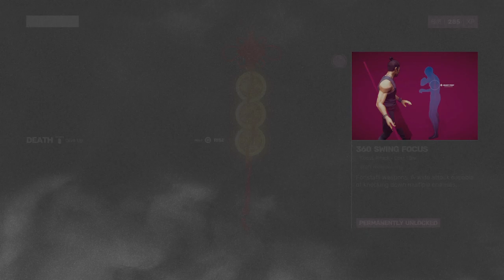SIFU - The Museum